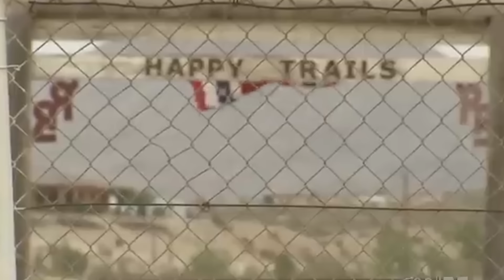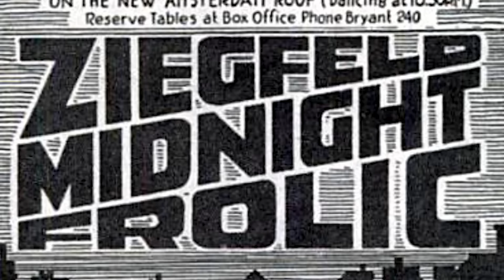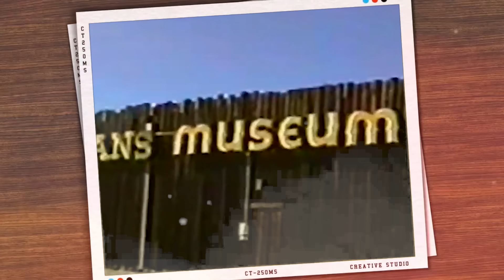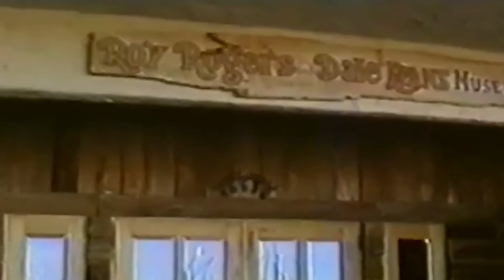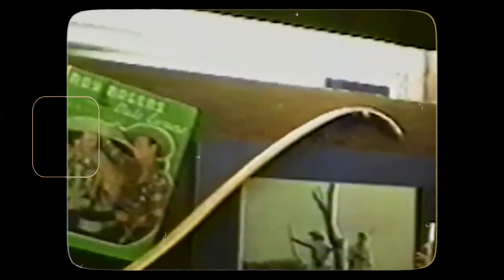This Is Why The Roy Rogers Museum Has Been Closed For Good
The Roy Rogers Museum was like a little slice of the Wild West right around the corner—a place where fans of all ages could enter the world of the "King of the Cowboys." For years, it was a go-to spot filled with nostalgia, showcasing everything from shiny saddles to memorabilia that brought back fond memories of classic Western films. But now, those doors have closed for good, leaving many of us scratching our heads and wondering how we got to this point. What happened to such an iconic landmark?